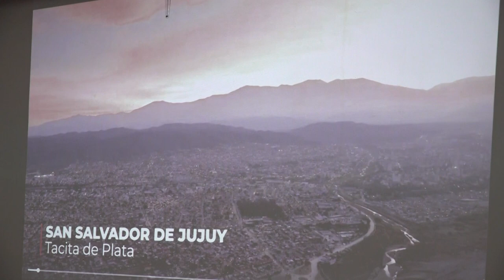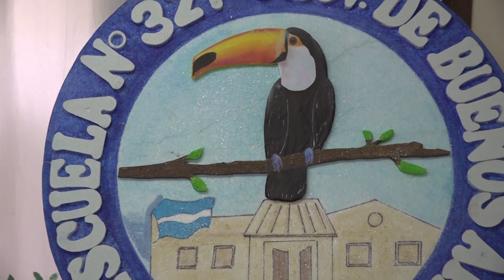RECONOCEN EL PREMIO OBTENIDO POR LOS ESTUDIANTES DE LA ESCUELA Nº 321 PROVINCIA DE BUENOS AIRES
El presidente del Concejo Deliberante, Lisandro Aguiar, junto a la concejala Patricia Moya entregaron el dispositivo legal que declaró de Interés Municipal el trabajo realizado por los alumnos del séptimo grado, División “U”, que les valió el primer premio en el concurso nacional organizado por el Instituto de Promoción de Carne Vacuna Argentina.

Al respecto, Lisandro Aguiar afirmó que “es un gusto estar acá en una escuela pública de nuestra provincia, quienes junto a los docentes, particularmente la profe Adriana decidieron participar de un concurso nacional y lograron el primer premio”. Y continuó: “En base a ese premio pudieron viajar a la Ciudad Autónoma de Buenos Aires, conocer Capital Federal, Casa Rosada, el Congreso, la Catedral Metropolitana, pero además de este hermoso paseo cultural y turístico, tuvieron que desarrollar un trabajo sobre la producción de carne en nuestro país, investigando y avanzando sobre distintos trabajos a fin de poder conocer desde la producción hasta la carnicería, pasando por la veterinaria, la alimentación, el engorde, el crecimiento de los distintos animales”.

Más adelante, el edil radical felicitó a los chicos “que fueron reconocidos a nivel nacional, vimos el video que han generado, un gran trabajo y una alegría que nuestra escuela pública siga presente, que siga vigente y que por supuesto sea reconocida a nivel nacional”.

El concurso tuvo como objetivo principal fomentar en las aulas de todo el país la investigación y el debate sobre la producción ganadera, la sustentabilidad y los aportes de la carne vacuna para la salud de las personas, vinculando el aprendizaje entre los estudiantes y los docentes.

Por su parte, la profesora Adriana López destacó que “fuimos los ganadores del premio nacional que consistió en un viaje a Buenos Aires para todo el grupo de séptimo grado, más tres docentes. Fue una gran experiencia y después enviaron a la escuela carne vacuna argentina para todo el grado, una computadora y una placa de reconocimiento para la escuela”.

Por último, Adriana López remarcó que “fue una experiencia única para los alumnos, porque muchos se alejaban de los padres por primera vez y nosotros como docentes tuvimos la responsabilidad de cuidarlos. Queremos recalcar el excelente comportamiento de los niños, ya que reforzaron valores como la solidaridad, el compañerismo, el respeto y nosotros como docentes muy agradecidos, porque demostraron desde un primer momento interés”.